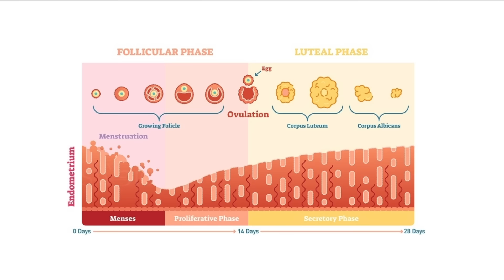White Discharge: எது Normal? எது Abnormal? Vaginal Discharge Types & Reasons Explained | Say Swag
Here in this video Dr. Nithya Ramachandran, gynecologist explains about the types and reasons for white discharge in women. She expains in detail about the vaginal discharges, whats normal, whats abnormal, smelly discharge and when to see a doctor and get treated for it.

Credits:
Reporter: Vaidehi R | Camera: Hariharan | Edit: Lenin | Producer: Priyanka